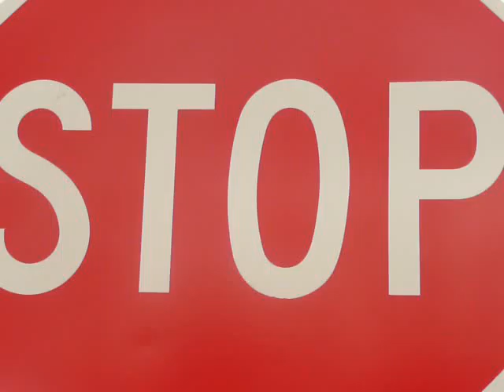STOP!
ugh, yeah.